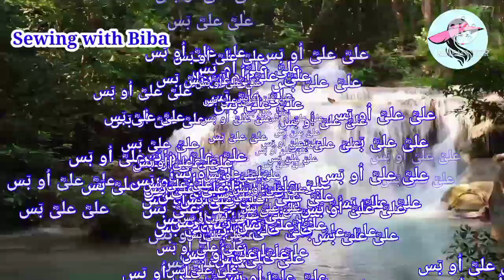❤13 Rajab Status❤ Mula Ali Manqabat❤Wiladat-e-Mula Ali A.S ❤ By" Sewing with Biba"